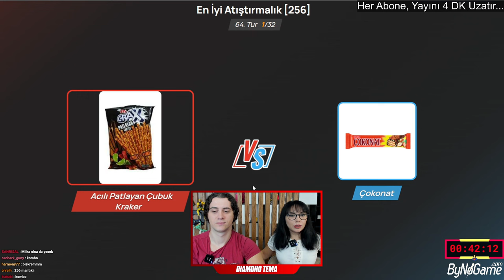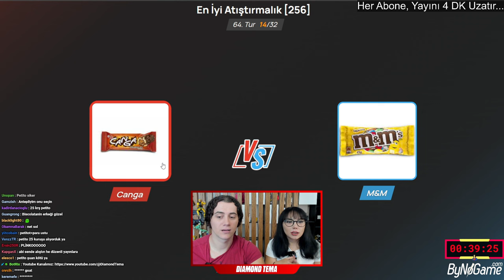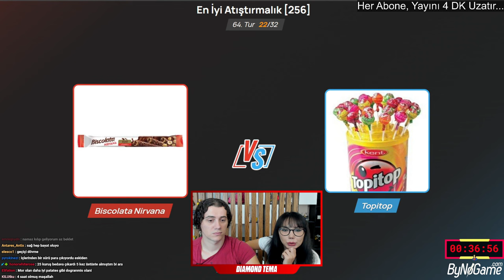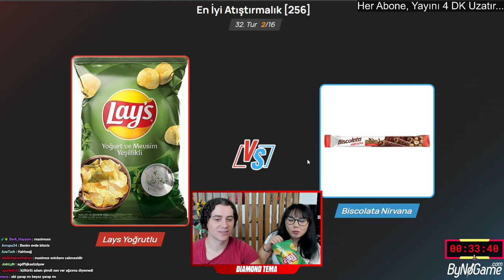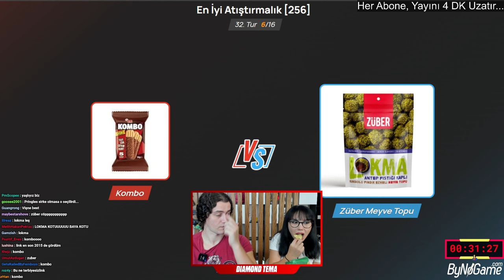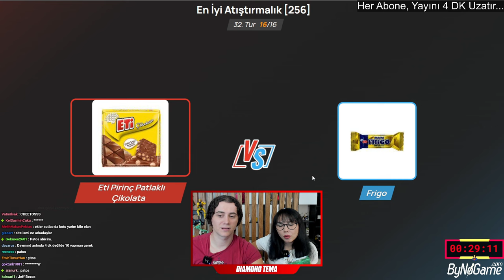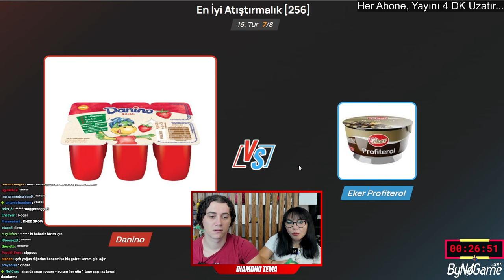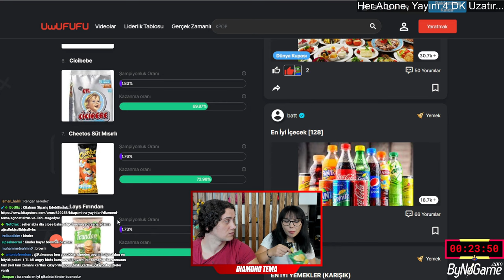Diamond Tema Ve Eşi En iyi Atıştırmalık Testi Çözüyor.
Selamlar Bu kanalda, Diamond Tema başlıklı ana kanaldaki videolardan kısa kesitler paylaşıyor ve ağırlıklı olarak canlı yayınlardaki gündeme dair konuşmaları derliyoruz. İyi seyirler...